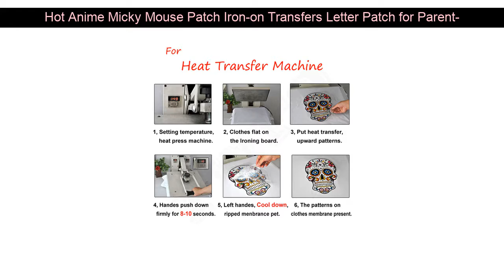Hot Anime Micky Mouse Patch Iron-on Transfers Letter Patch for Parent-child Clothing DIY Applique H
to Buy
Hot Anime Micky Mouse Patch Iron-on Transfers Letter Patch for Parent-child Clothing DIY Applique Heat Transfer Vinyl Stickers